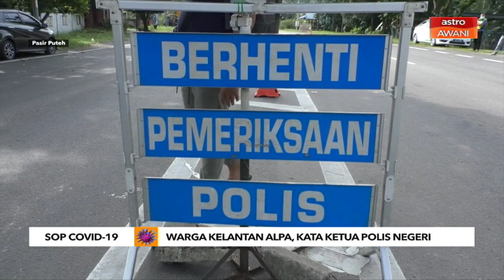COVID-19 | PKP di seluruh Kelantan mulai esok hingga 26 Januari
Kelantan menjadi negeri terbaharu dikenakan Perintah Kawalan Pergerakan, PKP. Ini menjadikan tujuh negeri diletakkan di bawah PKP sejak Rabu lalu. Perkara itu diumumkan Menteri Kanan Pertahanan Datuk Seri Ismail Sabri Yaakob.

Bagi mengulas mengenai pelaksanaan PKP di Kelantan, kita bersama wakiil Astro AWANI Kelantan, Muhafandi Muhammad.